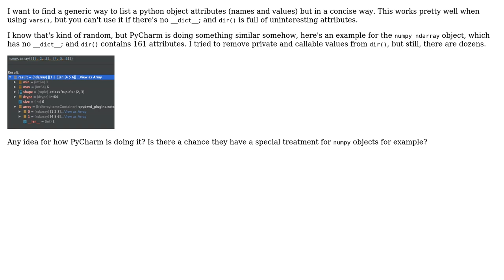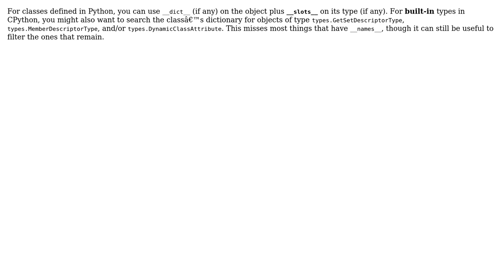Getting a concise version of dir()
With thanks & praise to God, and with thanks to the many people who have made this project possible! | Content (except music & images) licensed under CC BY-SA | Music | Images & others | With thanks to user Gal Shahar user Davis Herring and the Stack Exchange Network Trademarks are property of their respective owners. You are responsible for your own actions.